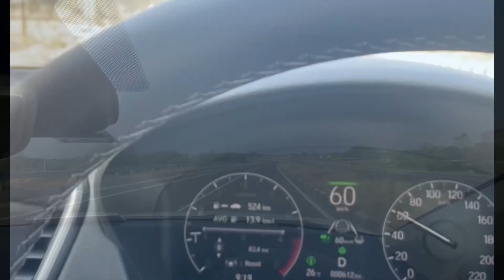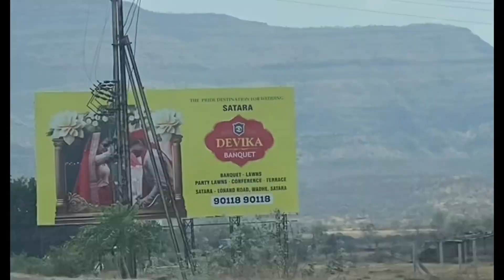||Exploring Western Ghats|| Road Trip Solapur to Panchgani, Mahabaleshwar, Satara, and Sangli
Join us on an exciting road trip through the picturesque landscapes of Panchgani, Mahabaleshwar, Satara, and Sangli in Maharashtra. Discover hidden gems, breathtaking views, and delicious local cuisine as we explore the Western Ghats together!